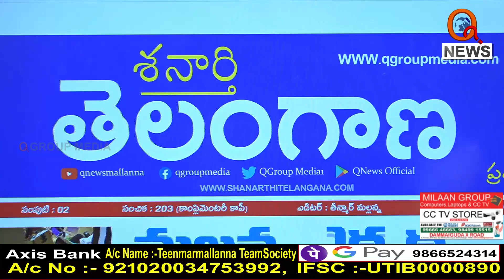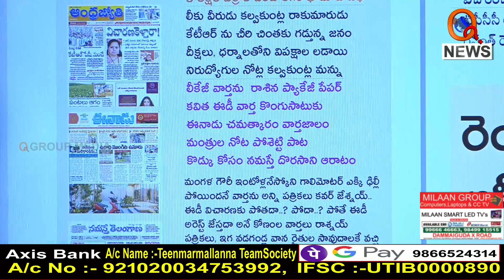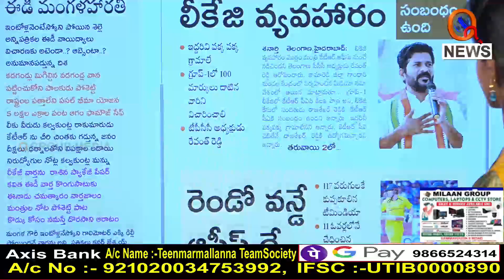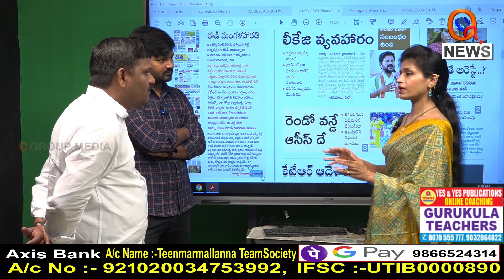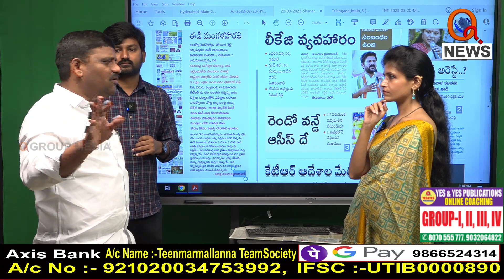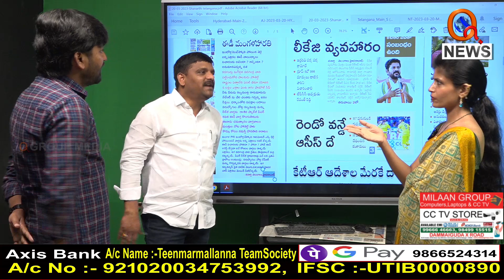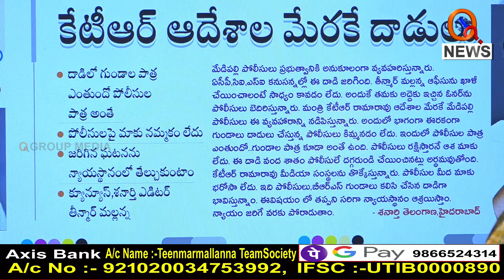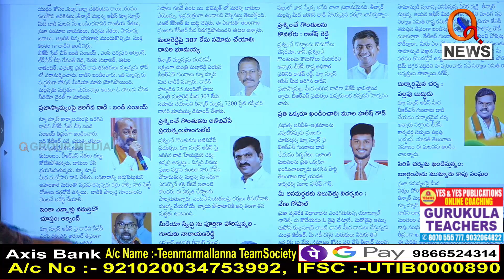Morning News Updates :Shanarthi Telangana Highlights 20-03-2023 | Mallanna | News Headlines – QNEWS